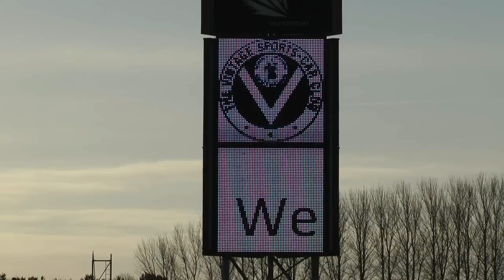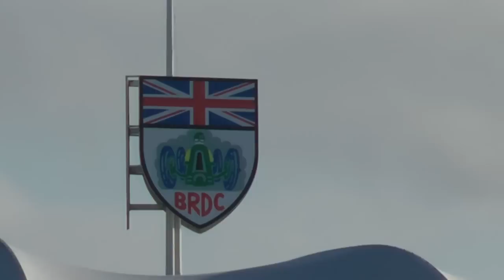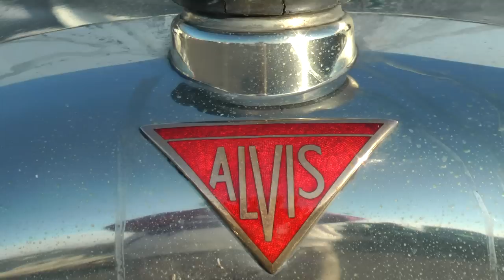2012 pomeroy trophy 60th anniversary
The 2012 pomeroy trophy held at silverstone circuit saturday 25 february